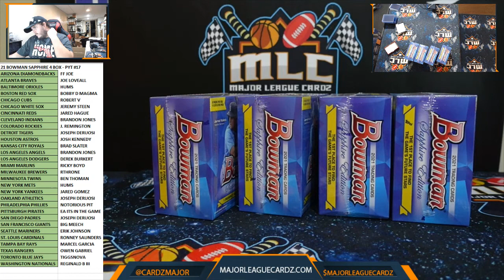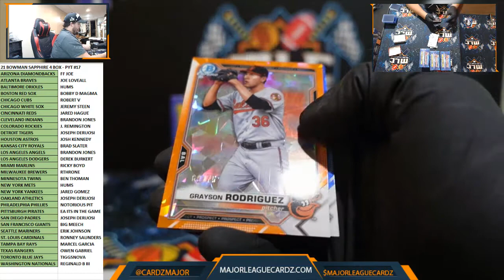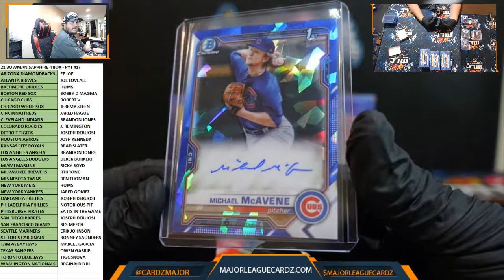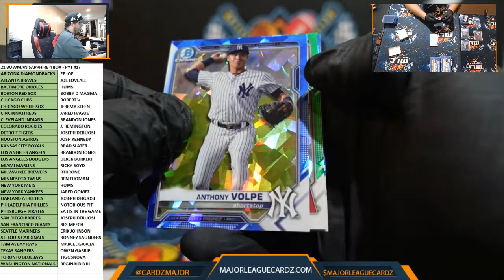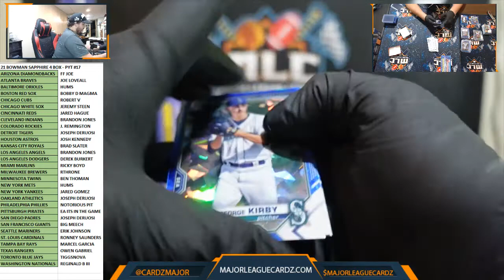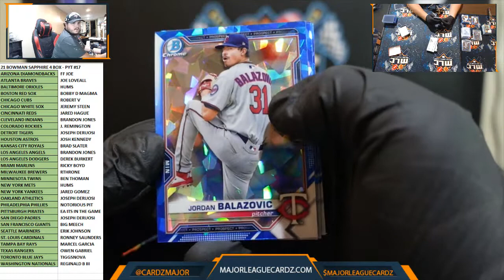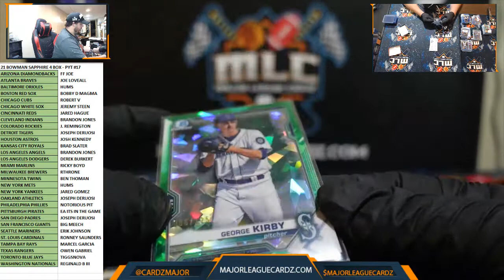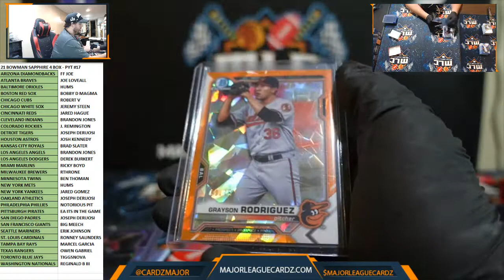21 BOWMAN SAPPHIRE 4 BOX - PYT #17